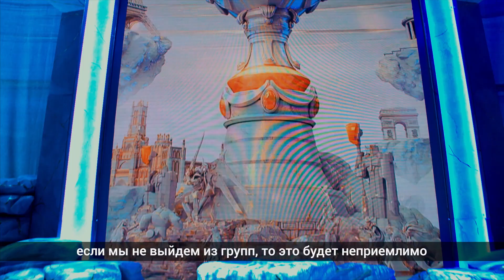Групповая стадия, День 8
Чемпионат Мира снова в эфире 📺

Впереди последний день групповой стадии и мы знаем 6\8 команд плей-офф. Настало время узнать еще две команды!

Игра ahq e-Sports Club vs Invictus Gaming скоро начнется.

В студии аналитики сегодня: Genes1s, Samurai Zak и Cpt Coldstar

Комментируют в первой половине дня: FlashInTheNight и Shorty
Во второй половине дня комментаторы и аналитики сменят друг друга.

Где смотреть? Здесь:
live.lolesports.ru